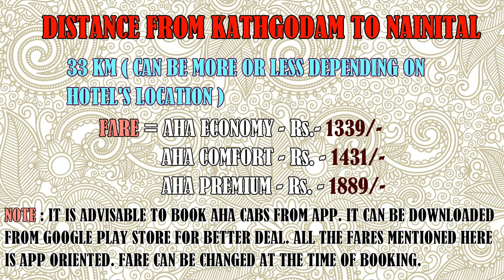HILLY CAB RIDE FROM LALKAUN TO NAINITAL VIA HALDWANI/KATHGODAM/JOURNEY EXPRESS/ EP-2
THIS VIDEO IS ABOUT HILLY CAB RIDE FROM LALKAUN TO NAINITAL VIA HALDWANI-KATHGODAM

VLOG
TRAVEL GUIDE
YOUTUBE VLOGGER
TRAVEL VLOG
TRAVEL VLOGGER

1. NAINITAL FROM KATHGODAM 2018
2. NAINITAL FROM HALDWANI 2018
3. LALKAUN TO NAINITAL TAXI 2018
4. HALDWANI TO NAINITAL BEAUTIFUL ROAD 2018
5. LALKAUN HALDWANI KATHGODAM TO NAINITAL TAXI 2018

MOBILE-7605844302